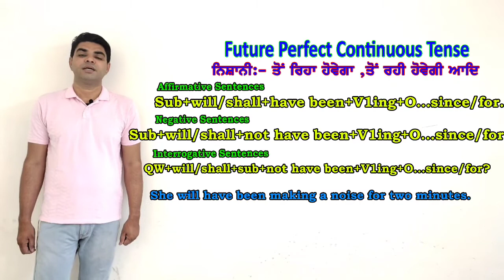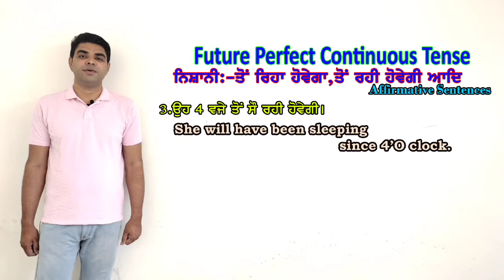Day 21|Future Perfect Continuous Tense with examples |tenses in punjabi |G Rampal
English learning becomes very ease if we use relevant examples and correct use of grammar rules. In this 90 days English learning course I will try to do my best to teach you.
Day 1 --IS/AM/ARE

Day 17 Past perfect tense
Day 18 Future Indefinite Tense
Day 19 Future Continuous Tense
Day 21 Future Perfect Tense
Day 22 Future Perfect Continuous Tense FUTURE PERFECT CONTINUOUS TENSE IN PUNJABITENSES IN PUNJABI